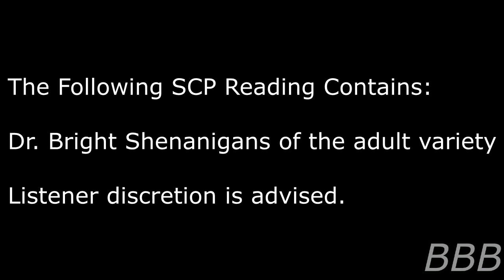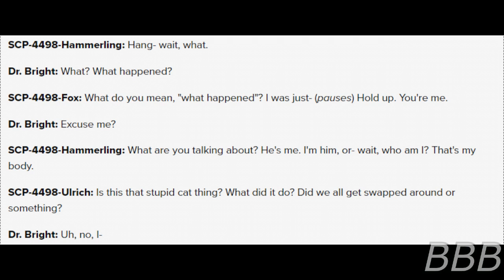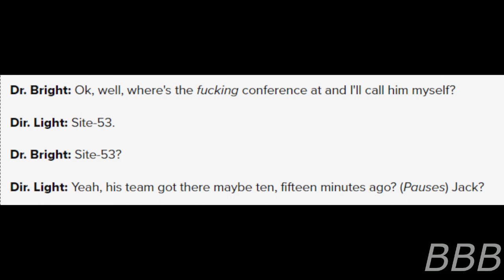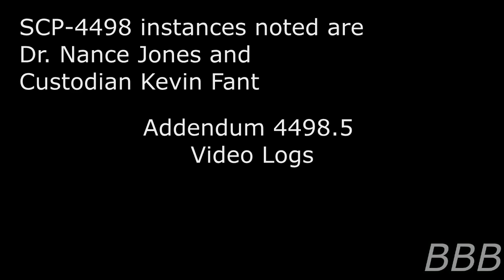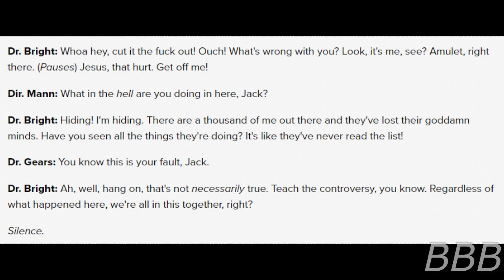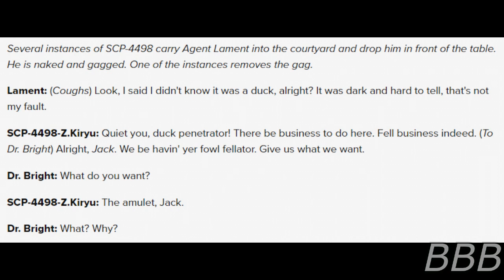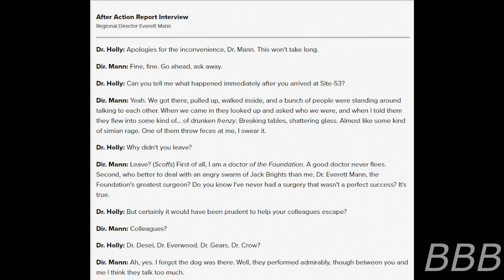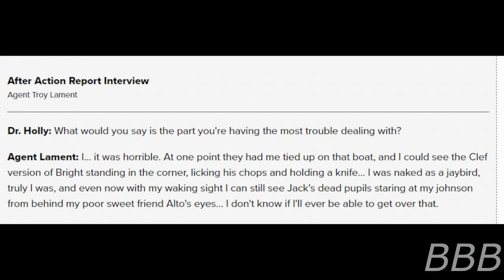SCP 4498 The Plurality of Jack Bright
SCP-4498 refers to a little incident that Dr. Bright caused at Site-53, which resulted in everyone working there, every animal living in it and including contained SCPs, becoming Jack Bright themself! Hilarity ensues, but not safe for children.